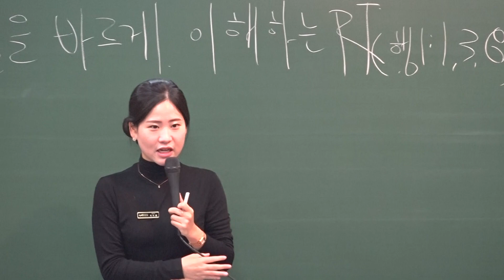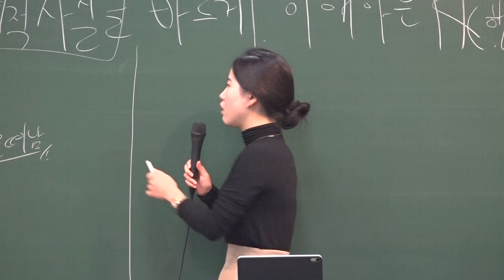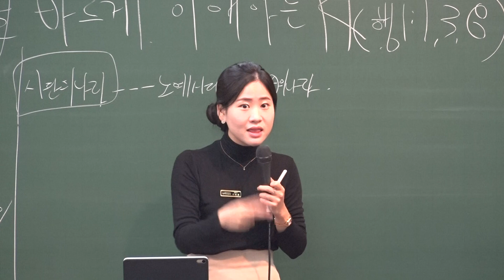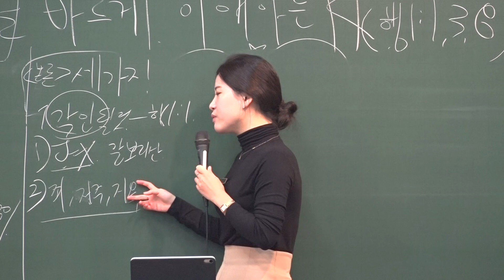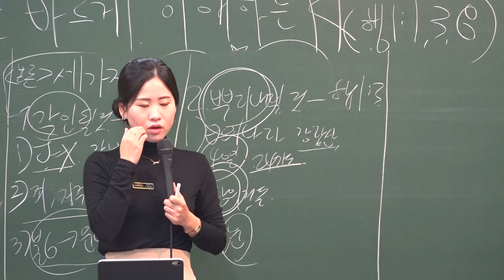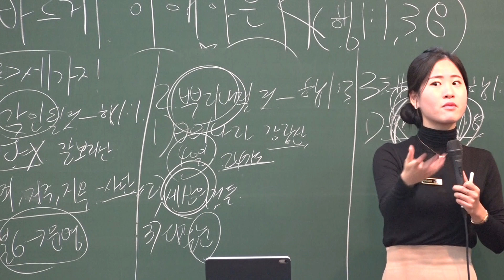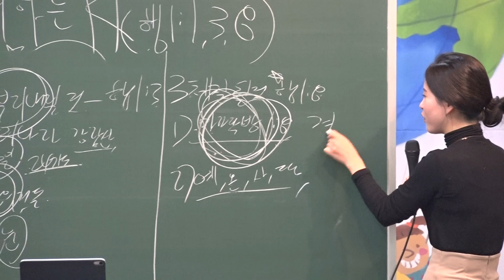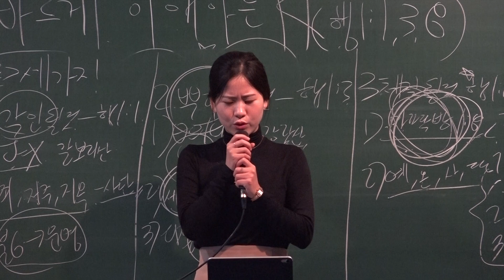2019.11.10.(일) 소년부 예배 " 영적사실을 바르게 이해하는 RT ( 사도행전 1장 1,3,8절 ) " - 최다은 전도사님 -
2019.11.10.(일) 소년부 예배 " 영적사실을 바르게 이해하는 RT ( 사도행전 1장 1,3,8절 ) " - 최다은 전도사님 -